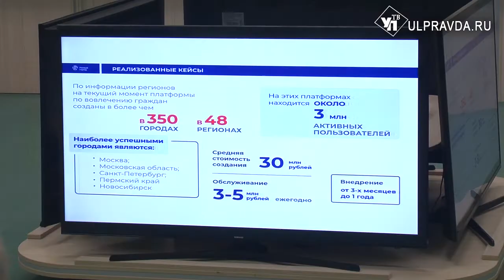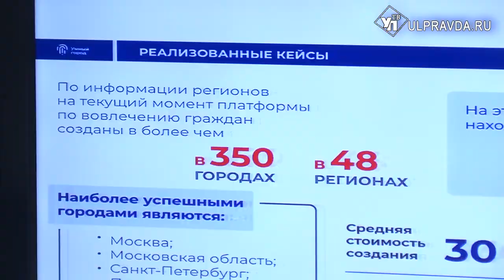Табло на остановках и онлайн благоустройство. Ульяновск стал пилотом проекта «Умный город»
На международном форуме «Умный город. Инструкция по применению» в Калуге подписано соглашение о включении нашего региона в число пилотных площадок.